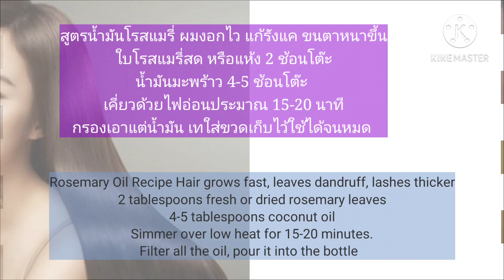กรรมพันธุ์ผมบางผมน้อยมีสิทธิ์ยาวไว เร่งได้Faster hair growth thickereyebrows|Herbs for Health family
กรรมพันธุ์ผมบางผมน้อย ทำยังไงให้ผมยาวไวขึ้นต้องทำให้หนังศีรษะแข็งแรงกระตุ้นการทำงานจากภายใน ใช้สูตรน้ำมันจาธรรมชาติช่วยได้ ช่วยรักษาการอักเสบเชื้อราบนหนังศีรษะทำให้ผมยาวไว แถมสูตรขนตาดกหนาขึ้นด้วย
Rosemary oil High in vitamin E Contains antioxidants Helps make hair grow faster, get rid of fungus, cure dandruff, make hair stronger. Grow faster
And when mixed with castor oil, it has the property of making eyebrows, eyelashes longer, faster, darker, stronger, not easily broken and brittle. Come take care of yourself and your loved ones using natural methods that are sustainable and durable, slow results but 100% free of chemicals